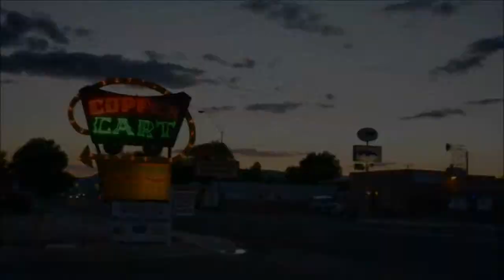Koichi Sakamoto ~return to innocence~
'08.5.11～'09.11.29まで約1年半、インド、ネパール、トルコ、東アフリカ、ヨーロッパ、アメリカを走った坂本耕一の旅の記録（歌詞つき）